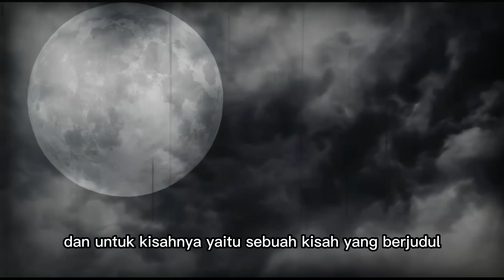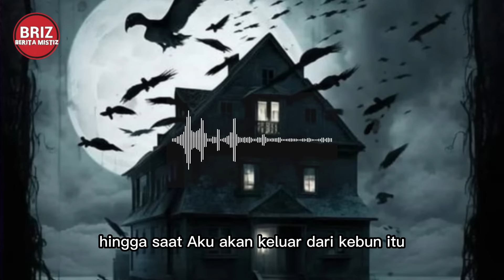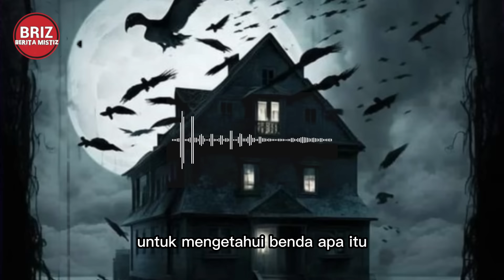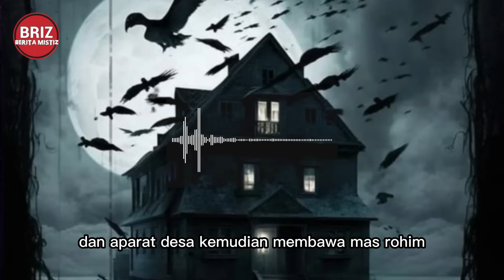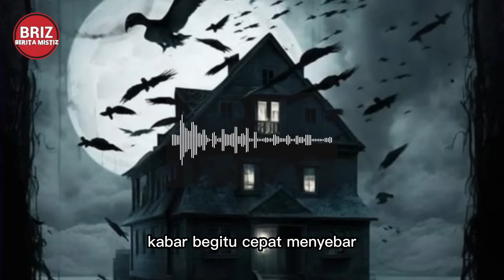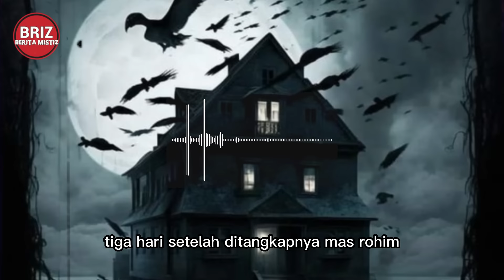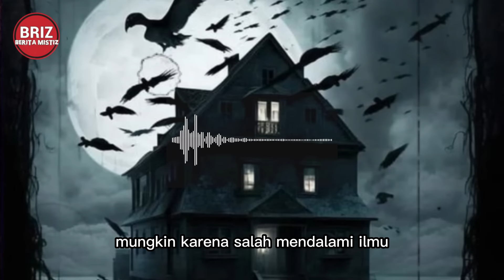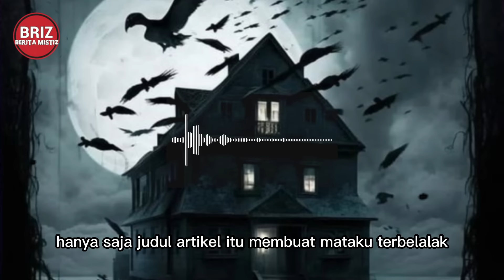MISTERI HILANGNYA SATU KELUARGA TUKANG NASI GORENG